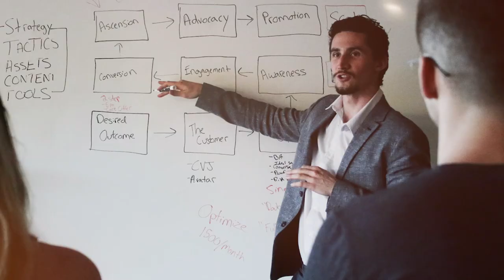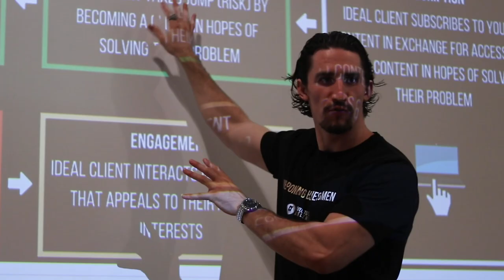Advertising Agency Owner, Barry Rosenthal, Reviews Gravel To Castle